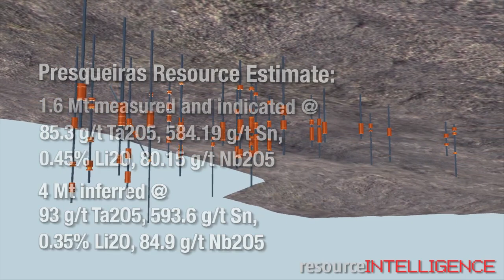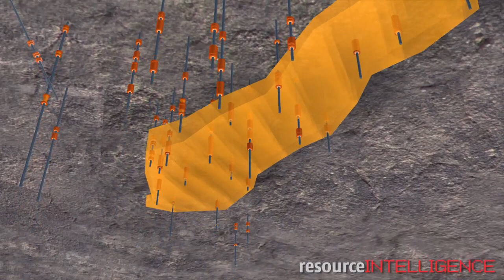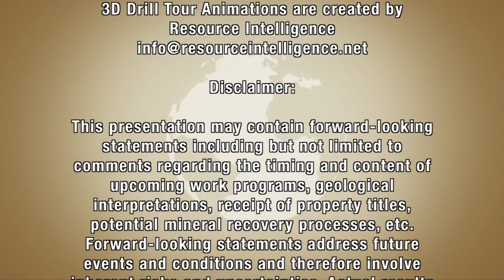Solid Resources 3D Drill Tour: Alberta 1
Solid Resources' 100%-owned Alberta 1 polymetallic project is located in NW Spain. The project lies on 3,690 hectares of prime exploration land. In the past, tin mining took place on the northern part of the project.Alberta 1 is ideally situated for infrastructure, just 25 km east of the port city of Pontevedra and the nearby port of Vigo, in the pro-mining region of Galicia. Alberta 1 also has good access roads, is located near a workforce, has available water and a power line crossing the property.

The projects six exploration prospects comprise an 11 km strike length running roughly north-south, and include Presqueiras, Doade-Correa, Coto-Tocayo, Acebedo, Rubillon and Taboazas.Exploration work by Solid Resources since 2003 has found that the host rock in these areas contains numerous pegmatite dykes many rich with tin, tantalum, lithium, niobium, rubidium, cesium and feldspar. Tantalum in particular has seen a 150% increase in price since 2009 after shortages caused by restrictions imposed on mining in conflict countries such as the DRC. In total, Solid has completed 48 drill holes on the project, including 31 completed in 2011. Assays have confirmed significant grades of tin, tantalum, lithium and niobium.In October 2011, the company completed two mineral resource estimates, one for each of the Presqueiras and Taboazas deposits... Read the rest